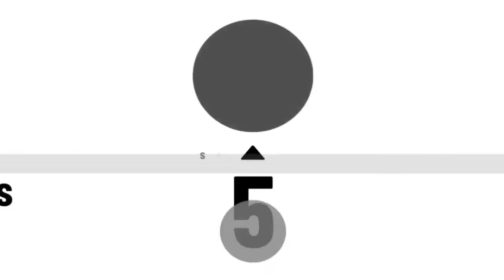RaupTV - Reactions- Epixode x Stonebwoy - JEHOVAH (Official Video)